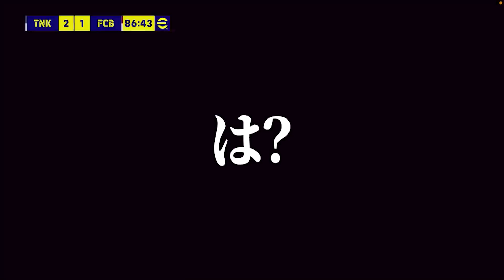星5指名契約で絶対獲得しなきゃいけない奴が1人いる【eFootball2023アプリ】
まさか投稿まで2週間経つとは思わなかったなあ編集追いついてねえなあ　みつを